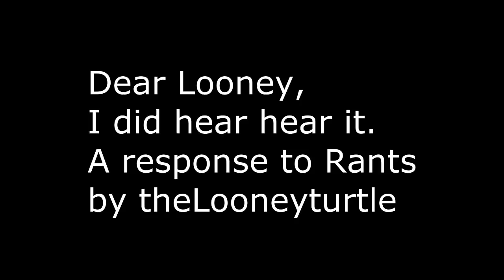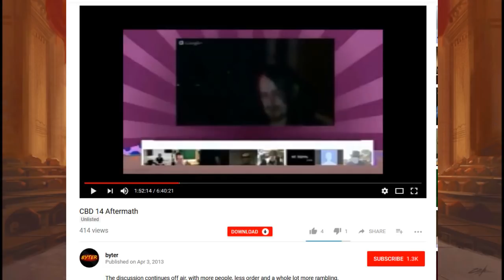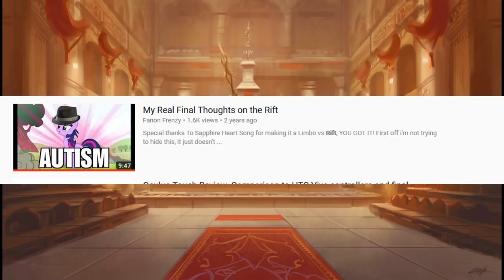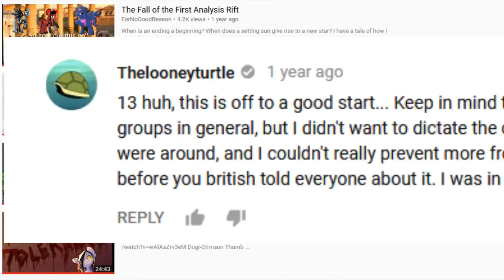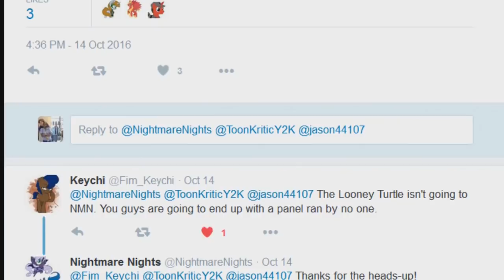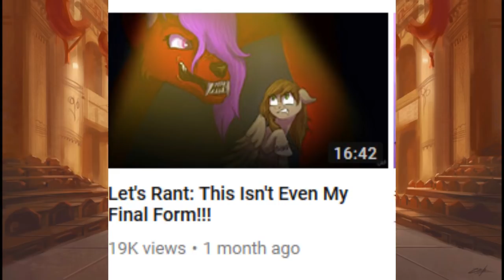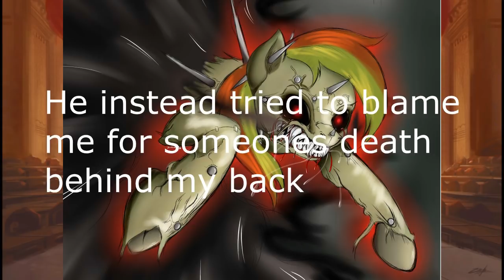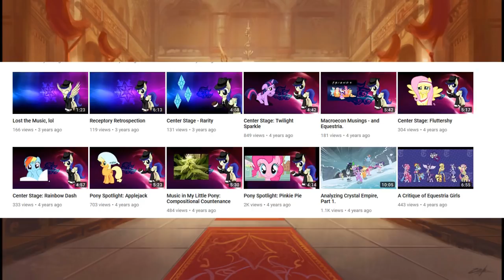You Drive me Looney: How Not To Brony 58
Dear Looney, an actual bowl.
Special thanks goes out
 Luximus17